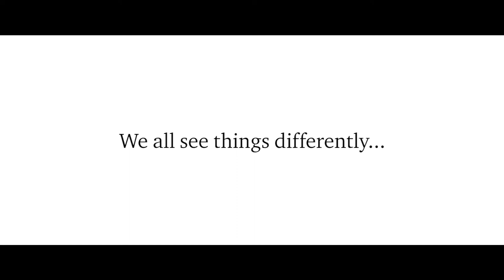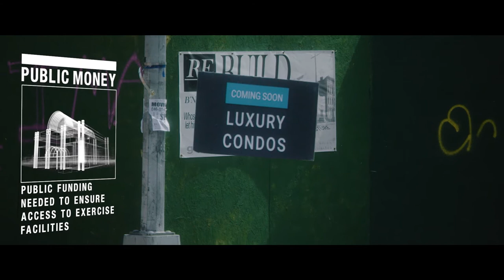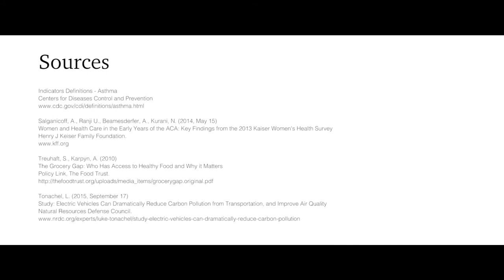Hidden Influencers: Tackling the social and behavioral determinants of health (Short clip)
Health is determined by our behaviors and by social and environmental conditions, including education, income, nutrition and housing. To have a meaningful impact on health outcomes and expenses, we need to reach people where they live, work and play through upstream interventions such as preventive medicine, social needs support and community collaborations.